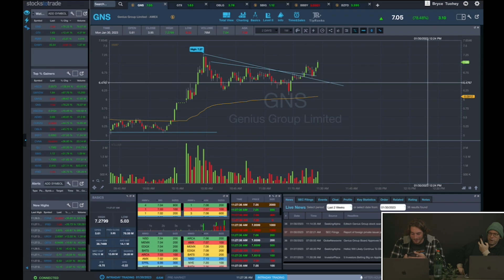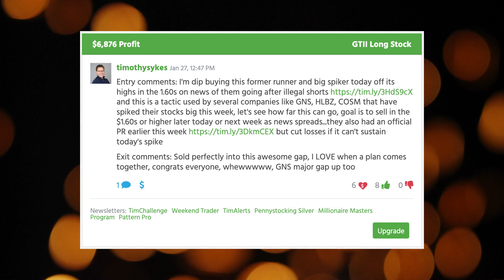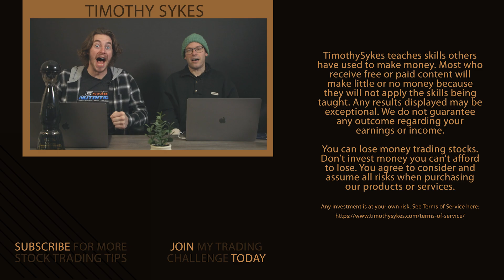Lessons From A New Millionaire Trader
⭐️ Will you be my next millionaire student?

My student Bryce Tuohey crossed $1 million in trading profits live on camera! And I was there to interview him right away so I could share his top lessons with YOU! Watch and learn!

🔴 FULL DESCRIPTION:

Watch my interview with Bryce and learn…

His number one tip for traders who want to make $1 million.

Why he thinks taking small gains is so difficult for most traders...

What Bryce learned from his most painful loss — this is a great lesson for any trader!

The mistake Bryce made that taught him a critical lesson and how you can avoid it…

Leave a comment congratulating Bryce on his success! And let me know if you’ll do what it takes to be next…